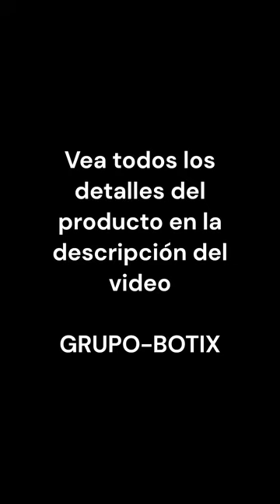Puerta De Seguridad Mascotas Ancho Ajustable Escalera Niño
GRUPO-BOTIX

Somos fabricantes
Siempre tenemos producto para entregar

LA MEJOR PUERTITA DE SEGURIDAD EXTRA RESISTENTE QUE SE ADAPTA A TODAS LAS SITUACIONES

- Diseñada Diseñada para perros.
- Sirve para bebés y niños de hasta 3 años.
- Fácil instalación.
- Cierre de triple seguridad.
- Altura de 70 cm (instalada a 10 cm del piso).
- Colores a elección: Negro, Blanco o Gris.

CARACTERÍSTICAS

- Ideal para limitar el acceso de mascotas a escaleras y habitaciones
- Sirve para perros chicos y medianos.
- Sirve para cercos de piscina, corrales y divisiones.
- Cierre de triple seguridad impide que la abran.
- La altura de 70 centímetros evita que pasen.
- Sus barrales verticales impiden que pasen a través, la escalen o se trepen.
- Su perfil de 8 mm de espesor permite dejarla pegada a una pared, cuando está abierta, sin que obstruya el paso.
- El mecanismo de apertura dura mas de 10 años de uso continuo porque está construido con acero.
- 1 año de garantía integral escrita sobre el producto y la instalación (opcional donde esté disponible el servicio).
- Si se muda la adaptamos al nuevo espacio.
- Existencia permanente de productos y repuestos.

Con cierre de triple seguridad y doble acción asegura que no puedan abrirlas.

1 - Un bebé no tiene suficiente fuerza para desplazar el perno.
2 - Aún si pudiera desplazarlo la puerta no se abre.
3 - Con el perno desplazado hay que desenganchar la traba para poder abrir.

LA PUERTA CONSTA DE:

- 2 estructuras de varilla de acero macizo pintado (color negro, gris o blanco, a elección) con pintura de poliéster horneado de alta resistencia.
- 2 bases de bisagra de gran versatilidad para atornillar o fijar a una pared, baranda o cualquier estructura fija existente.
- 1 base de sujeción de traba para fijar del otro lado, enfrente de las bisagras.
- 2 bulones con tuerca y 4 discos de acero para unir las estructuras y dejar fijo el ancho de la puertita.
- 1 cierre de triple seguridad de metal niquelado.
- Instrucciones de instalación en video disponible en Internet.
- 1 año de garantía.
*No se incluyen fijaciones porque dependen de las características del soporte (pared de diferentes ladrillos, hormigón o placa de yeso, metales huecos o sólidos, madera, etc.). Cada material requerirá su fijación (tornillos, tarugos, anclajes, remaches, abrazaderas, etc.).